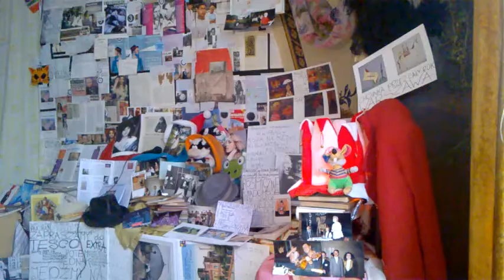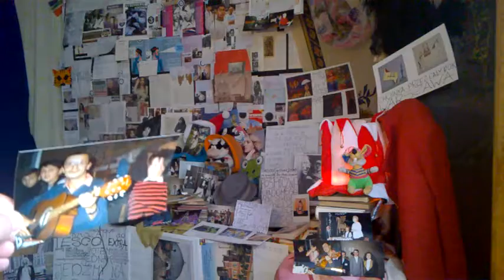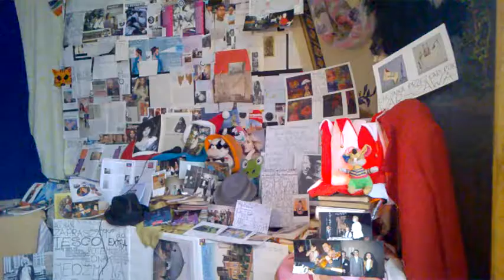DAMY RADĘ,GDY MAZUR ZA DORADZANIE NA STRONĘ PEPICZKÓW PRZEPĘDZIMY I PO LICHWIE!!!